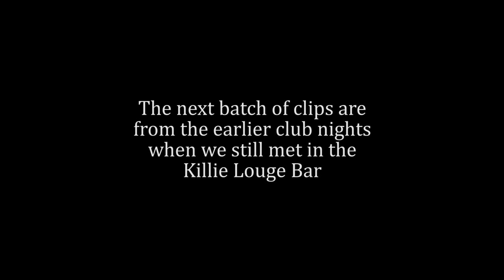folk club trailer 2020